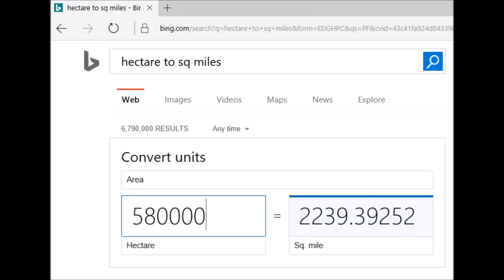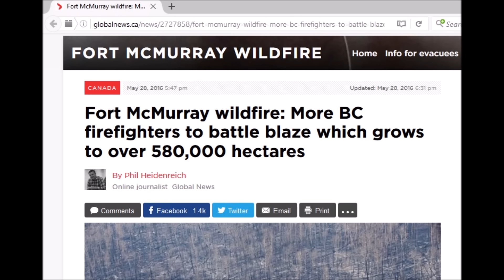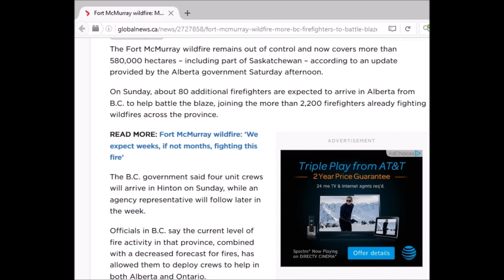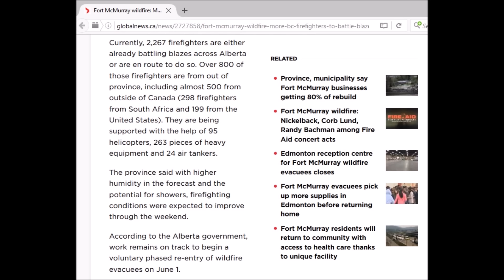Ft. McMurray Wildfire Reaches 2,239 Sq. Miles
The Fort McMurray Wildfire reaches Alberta, Ontario and now Saskatchewan and now is at 580,000 hectares or 2,239 miles. Luckily some foreign aid from South Africa and the United States have been accepted.

Sources